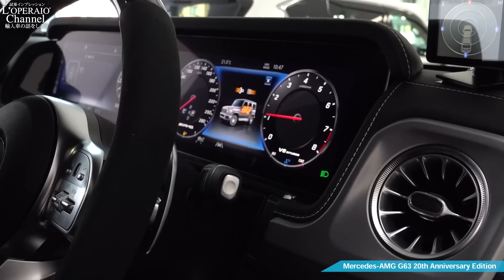メルセデスAMG G63 20thアニバーサリーエディション 中古車試乗インプレッション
輸入中古車販売専門店ロペライオの試乗インプレッション、第516回はメルセデスAMG G63 20thアニバーサリーエディションに試乗します！色/仕様違いを含めて300台限定の希少モデル、性能面はベース車両と変わりませんが、プレミア価格を含めステータス性は高い一台です！

メルセデスAMG G63 20thアニバーサリーエディション の車両情報：

00:00　車両スペック
02:43　外装チェック、エンジンルームチェック
04:56　内装チェック、トランクチェック
10:03　ライトチェック、エキゾーストサウンドチェック
12:54　試乗スタート
20:12　総評

エンジン：4.0L V型8気筒DOHCツインターボ
スペック：585ps/850Nm（86.7kgm）
ボディサイズ：全長×全幅×全高mm 4665×1985×1975mm

ロペライオの買取LINE登録は下記のリンクから

Instagramライブ配信も行っております！